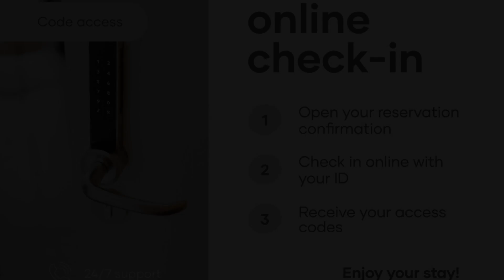limehome Bayreuth Spitalgasse, Bayreuth, Germany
About Property:
You're eligible for a Genius discount at limehome Bayreuth Spitalgasse! To save at this property, all you have to do is sign in.
Situated in Bayreuth, less than 1 km from Bayreuth Central Station, limehome Bayreuth Spitalgasse features express check-in and check-out and free WiFi. This sustainable aparthotel is located 1.1 km from Oberfrankenhalle Bayreuth and 600 metres from Bayreuth New Palace. The aparthotel has family rooms.

Th...
Property Type: Hotel
Address: 2 Spitalgasse, 95444 Bayreuth, Germany
Searching For
1. limehome Bayreuth Spitalgasse - Bayreuth - Germany
2. limehome Bayreuth Spitalgasse - Bayreuth - Germany Address
3. limehome Bayreuth Spitalgasse - Bayreuth - Germany Rooms
4. limehome Bayreuth Spitalgasse - Bayreuth - Germany Amenities
5. limehome Bayreuth Spitalgasse - Bayreuth - Germany Offers and Deals
Audio Credit:
Track Title: Reasons To Hope
Artist: Reed Mathis